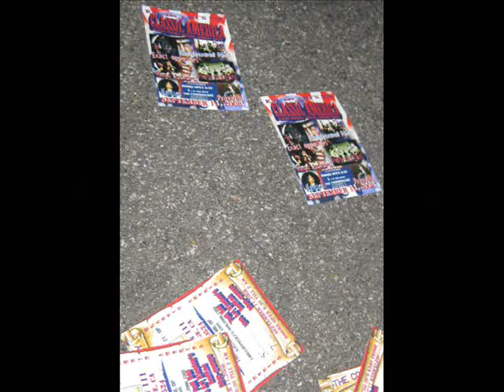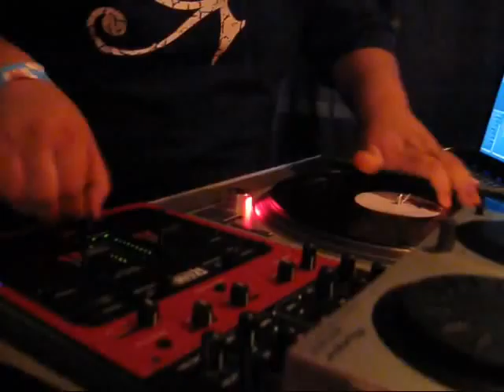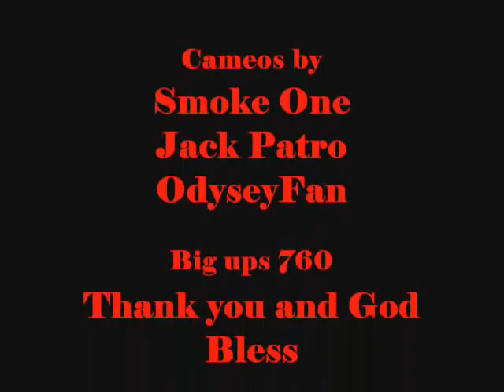Classic America Turntablist Scratch Session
Hip event on 9.11.08 Clasic Amercia
Dj Odysey, Dj Osirius and Dj Slic Vic
scratch session at the end of the event